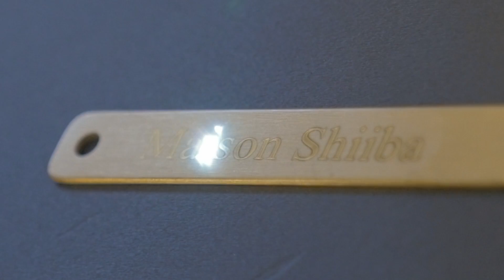MAISON SHIIBA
MAISON SHIIBA - Bougie senteur menthe basilic